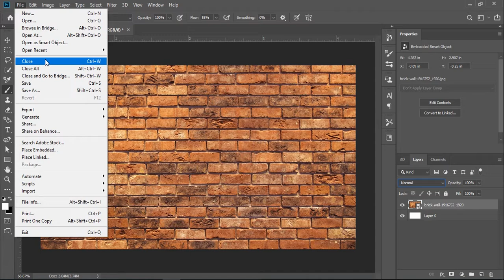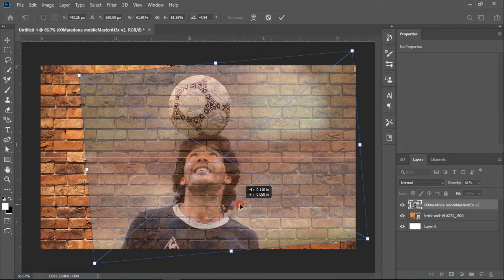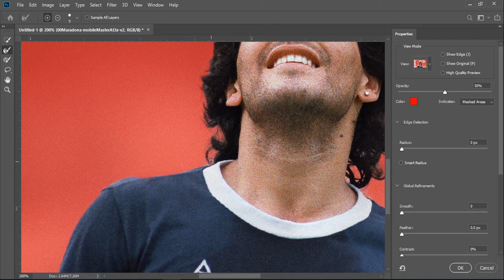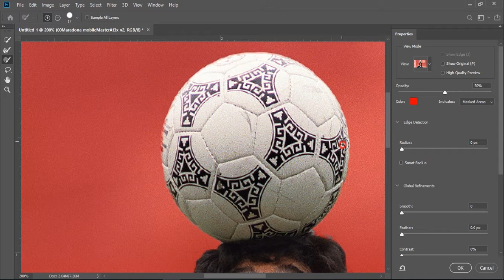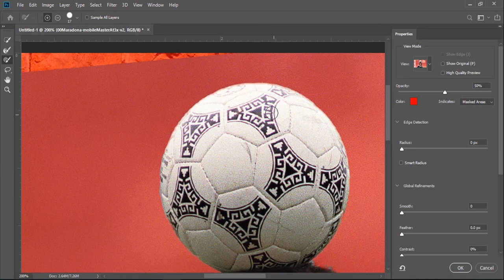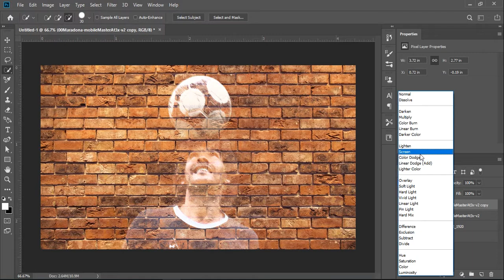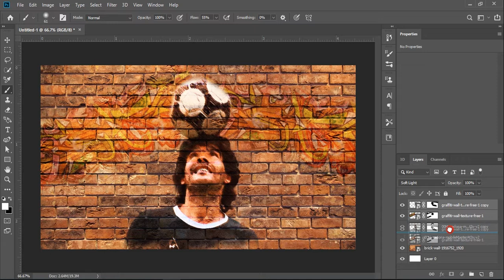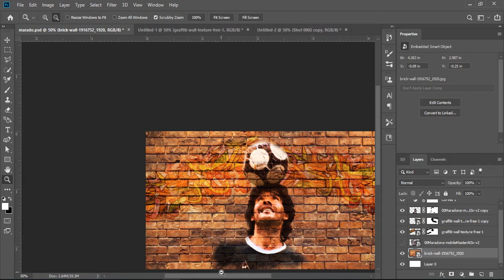Diego Maradona. Graffiti Art Effect - Speed Art(photoshop)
Hello everyone, this is another series of freestyle design videos, I hope you like it.
 Diego Maradona, the Argentine soccer great who was among the best players ever and who led his country to the 1986 World Cup title, has died at the age of 60. This video is for Diego Maradona. Goodbye hero.